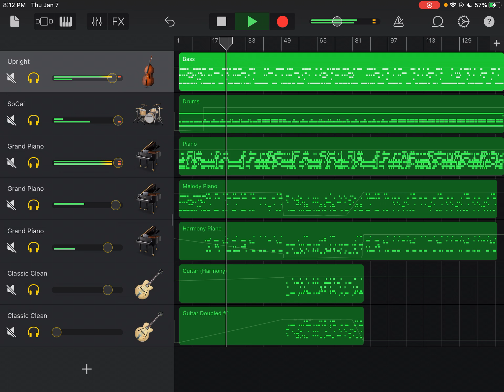Ima lay some tunes